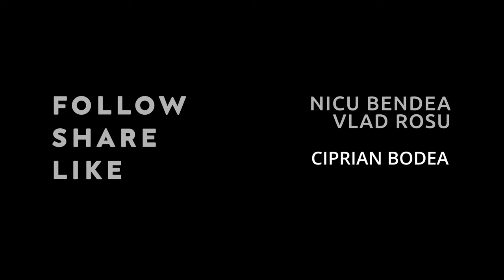MESTERII LE STIU PE TOATE